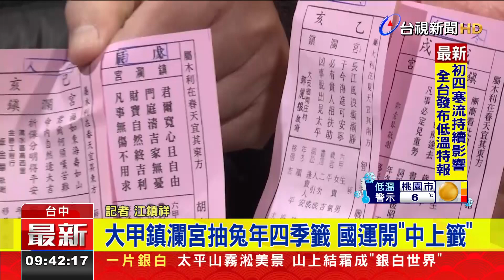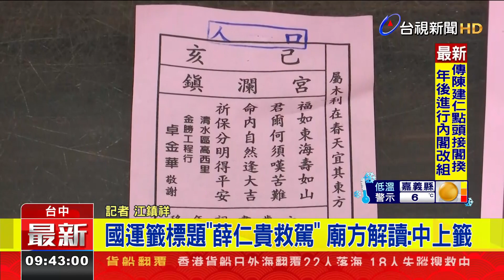大甲鎮瀾宮抽兔年四季籤 國運開「中上籤」【最新快訊】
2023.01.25【最新快訊】台中大甲鎮瀾宮24號子時，抽出癸卯兔年的4支「四季籤」，其中代表國運的「人口籤」，標題是「薛仁貴救駕」，廟方解讀為中上籤。